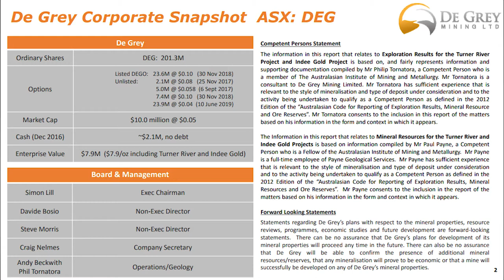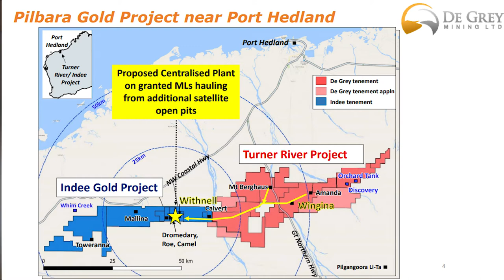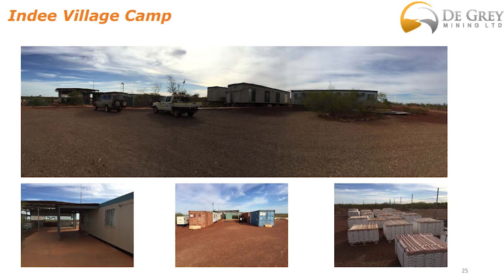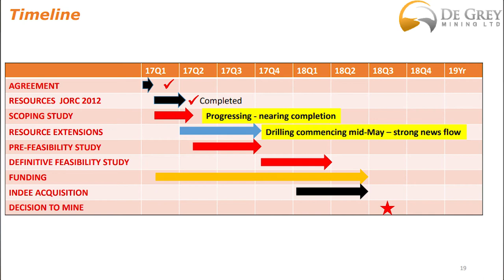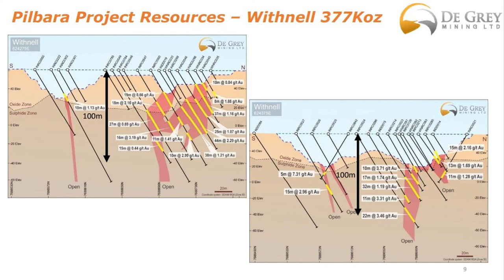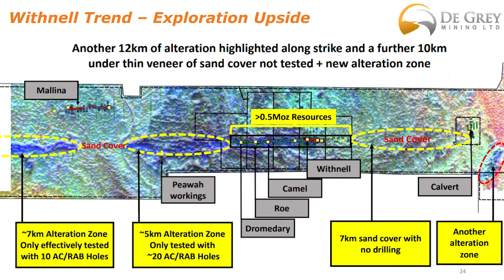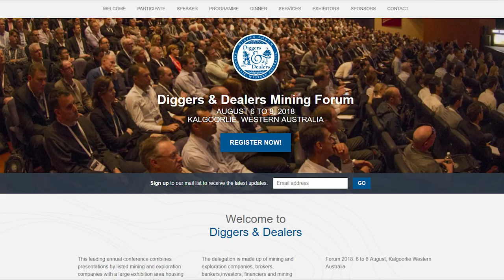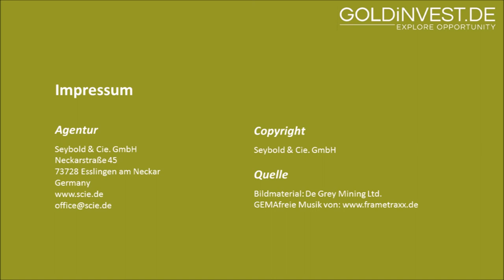GOLDINVEST-Interview De Grey Mining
Auf unserer Suche nach spannenden und aussichtsreichen Rohstoffunternehmen sind wir auf die australische Goldgesellschaft De Grey Mining gestoßen. Im Interview mit Executive Chairman Simon Lill ließen wir uns genauere Informationen geben.